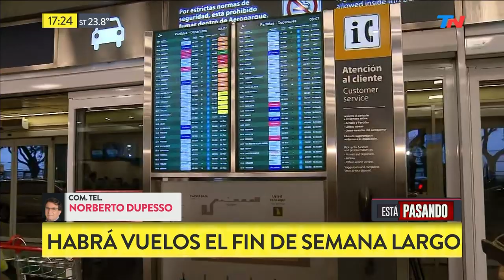Se levantó el paro: hubo acuerdo entre Aerolíneas y los pilotos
Finalmente los pilotos llegaron a un acuerdo con Aerolíneas y no habrá paro este fin de semana.

Fragmento de "Está Pasando" emitido el Jueves 10 de Octubre de 2019.